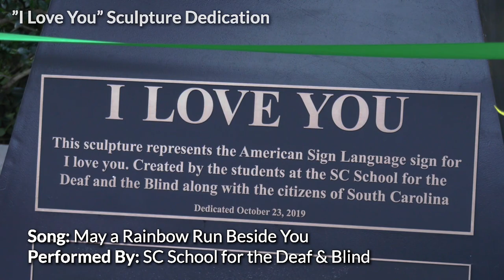SC School for the Deaf and Blind - "May a Rainbow Run Beside You"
At the "I Love You" Sculpture Dedication on Wednesday, October 23rd, the South Carolina School for the Deaf and Blind performed a couple of song for the public.

Enjoy this performance of "May a Rainbow Run Beside You" by these talented students in our state!